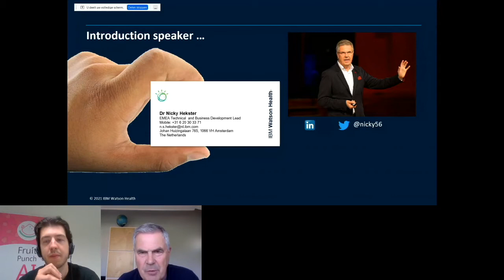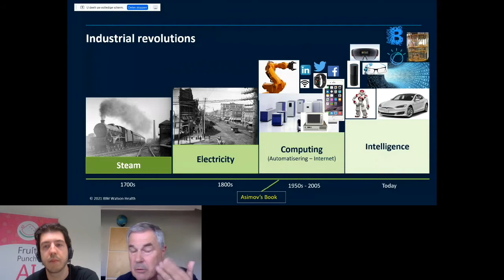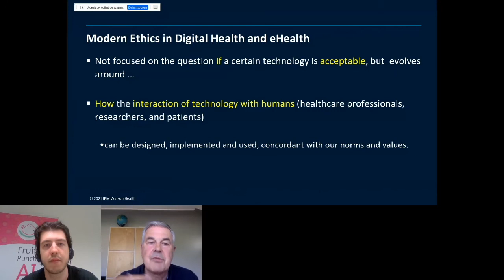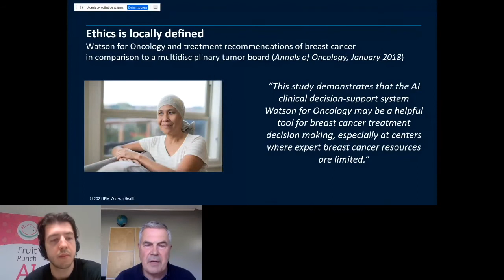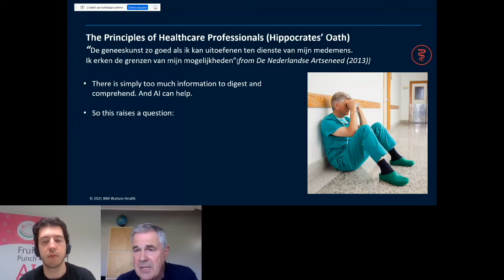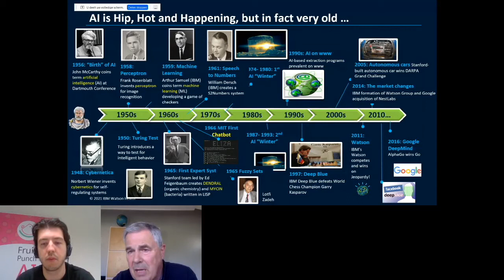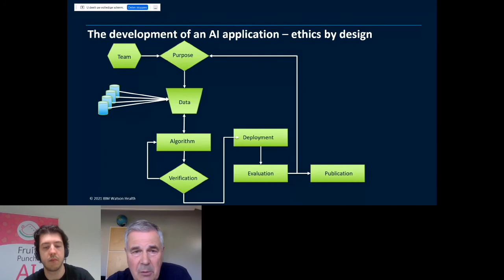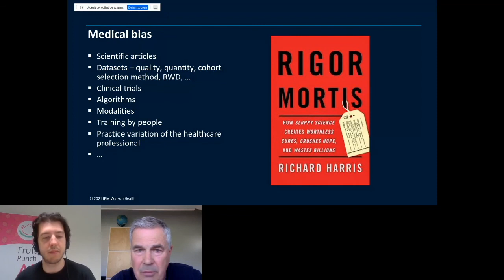Nicky Hekster at FruitPunch AI Connect 2021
AI in Healthcare and Ethics: friends or foes?